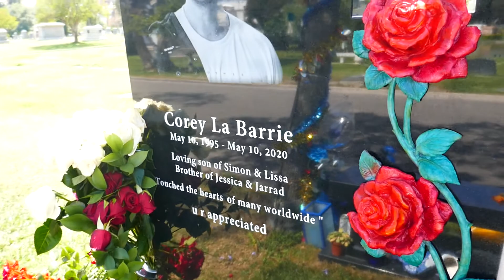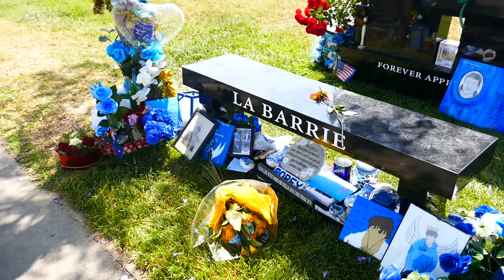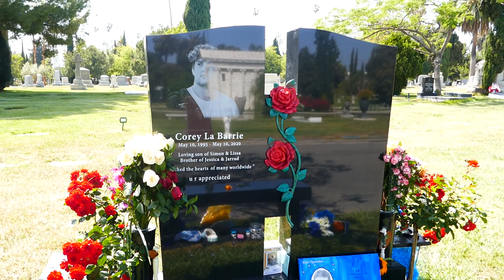Youtuber Corey La Barrie Grave Hollywood Forever Cemetery Los Angeles California USA May 19, 2021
Youtuber Corey La Barrie Grave Hollywood Forever Cemetery Los Angeles California USA May 19, 2021. Killed in car crash on his 25th birthday. His friend Daniel Joseph Silva driving was drunk and from TV series Ink Master. Driving a 2020 McLaren 600LT car high rate of speed lost control and ran off road and into stop sign and tree. Will never understand why people continue to drink and drive.